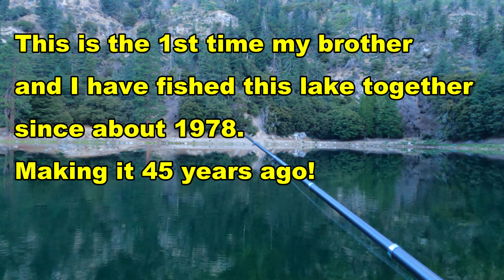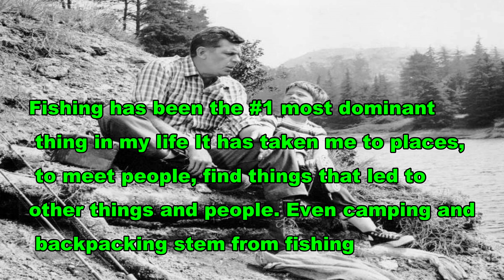fishing a mountain lake with my brother and Penfishingrods.com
The rod I was using in the Golieth and the reel is the RMX 15, rear drag. The little green tackle box is also sold on the site. The black case is just your ordinary .22 caliber pistol case with the foam customer cut to fit what I decided to make part of a (go to) backpacking kit. IT IS NOT SOLD on the site. It is a DO IT YOURELF PROJECT.